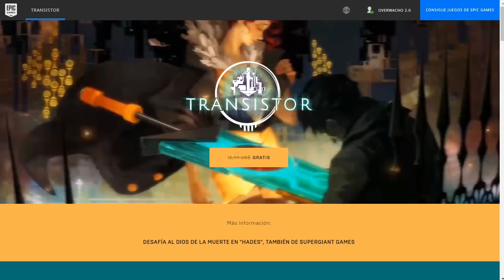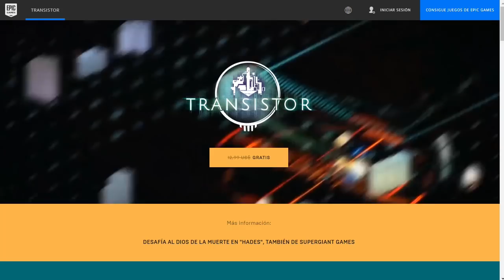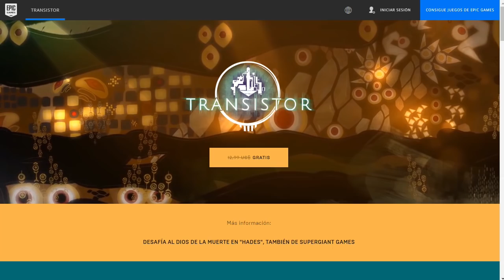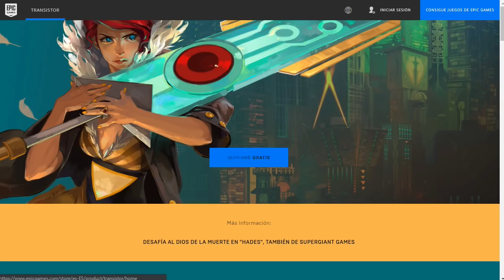2 JUEGOS DE PAGO GRATIS PARA SIEMPRE (TIEMPO LIMITADO PARA DESCARGARLO)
▁▁ ▂▂ ▃▃ ▄ ▅ ▆ ▇ MOSTRAR MAS ▇ ▆ ▅ ▄ ▃▃ ▂▂ ▁▁

Tenemos 2 juegos gratis que son de pago pero estaran disponibles para descargarlos gratis por un tiempo limitado, los juegos al reclamarlos te quedaran para siempre, pero debes hacerlo dentro del tiempo de la promoción!